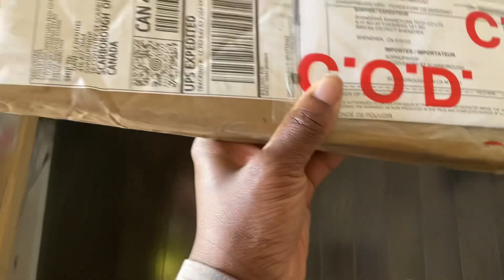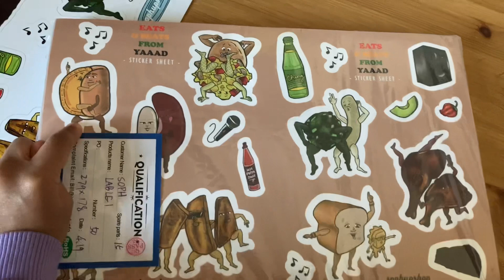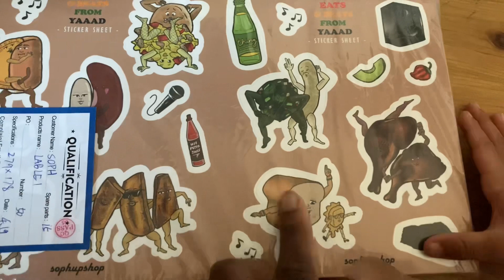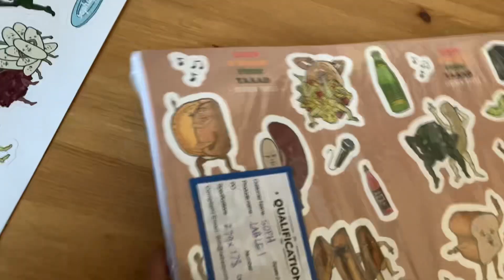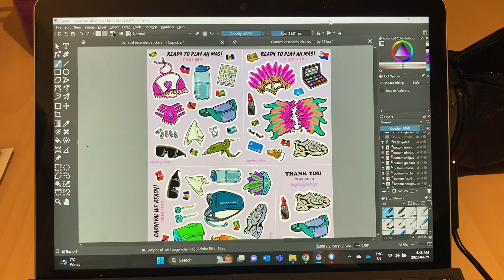Studio vlog - designing stickers, drawing, lists, life lately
Follow me as I take you along with me as i design my sticker sheets and receive my sticker shipment (with my special guest helpers). I got a bit of drawing but just barely 😢.

The stickers featured, Eats and beats from yaaad, are now live on my shop which you can find here: